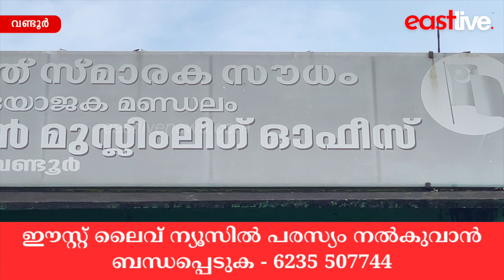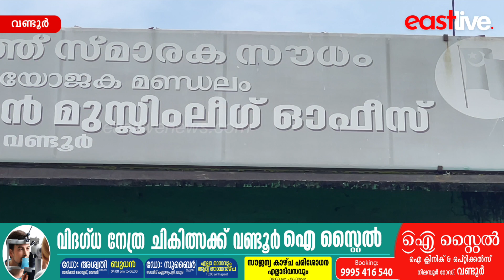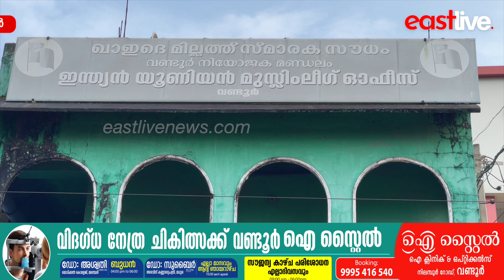പഞ്ചായത്ത് വൈസ് പ്രസിഡന്റ് ആരായാലും സ്ഥിരംസമിതി അധ്യക്ഷ സ്ഥാനം മുസ്‌ലിം ലീഗിന് വേണമെന്ന് യൂത്ത് ലീഗ്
The demand of the youth league is that whoever is the vice president of the panchayat should have the position of permanent committee chairman.